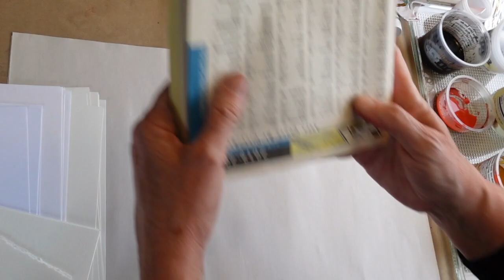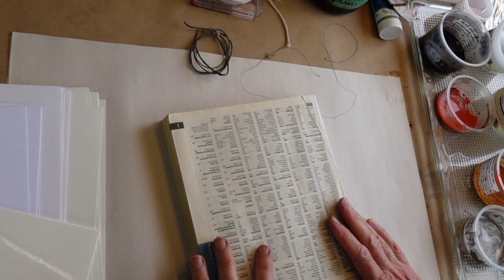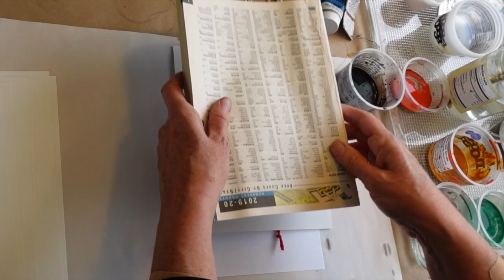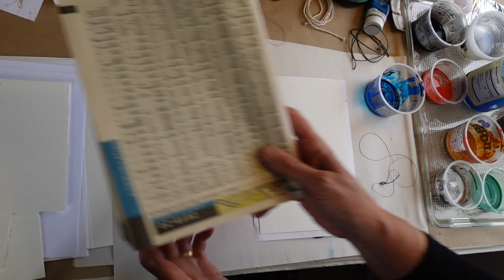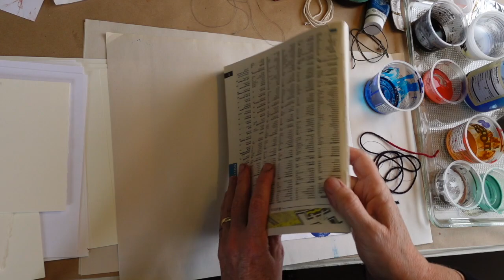String Pull Prints with Added Drawing and/or Collage - A Project Demo with Sarah Whorf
How to make simple string pull prints and then make them more individualized and successful by adding drawing or collage. This is a project demo for printmaking students and all those interested in making prints at home and experimental processes.